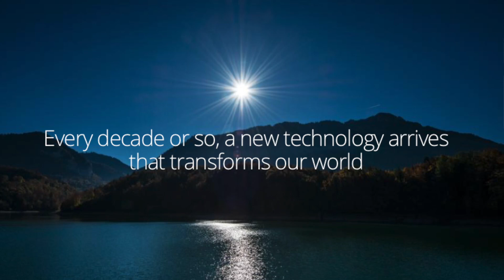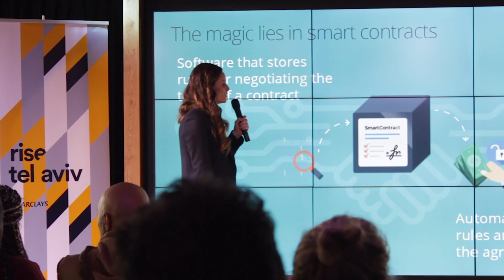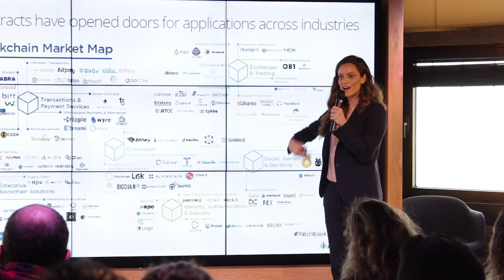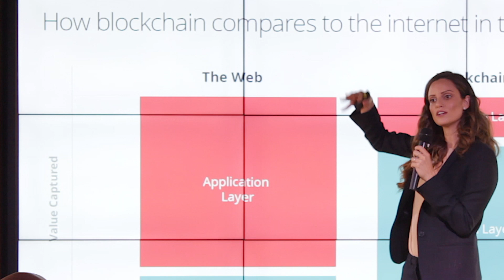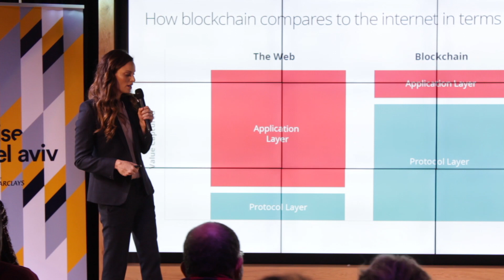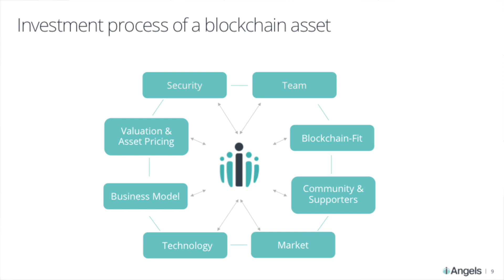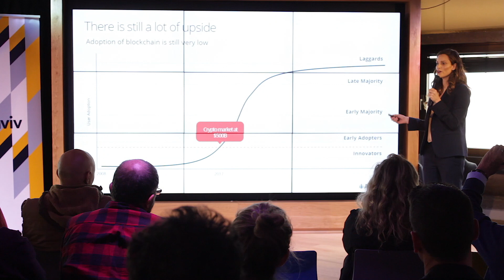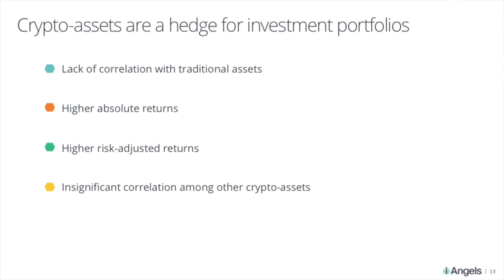Shelly Hod Moyal on What, Why and How of investing in the Blockchain Event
iAngels Co-Founder, Shelly Hod Moyal, at iAngels event on what, why and how of investing in the blockchain. The presentation gives an overview of what blockchain is, how the technology works and how investors can benefit from this new asset class.